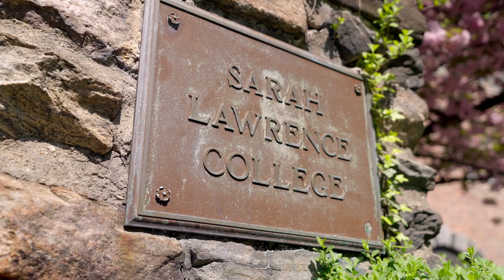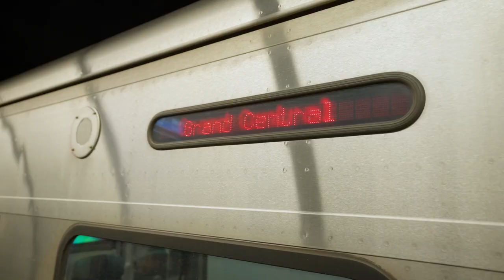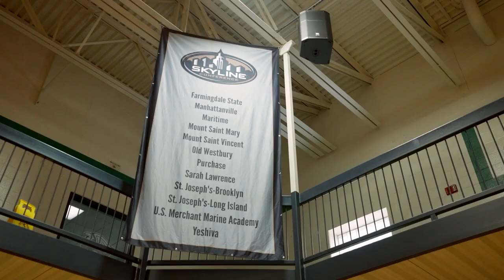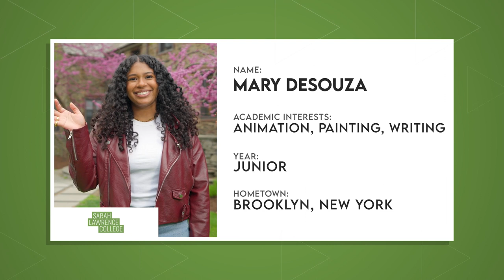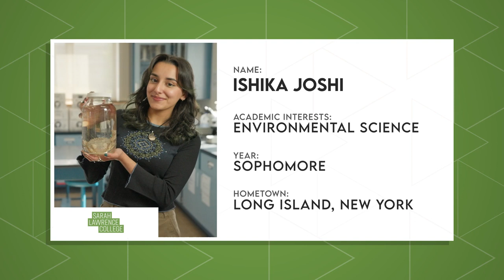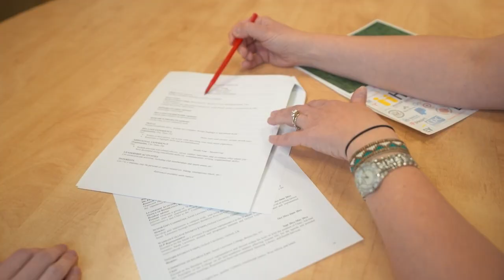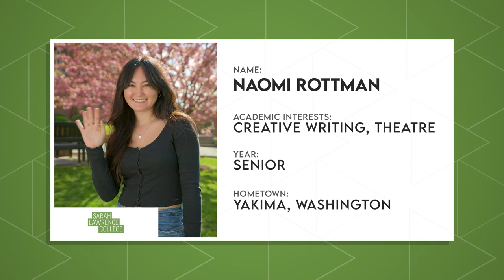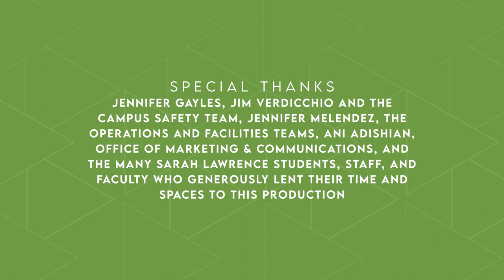The College Tour Full Episode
Get up close and personal with Sarah Lawrence College, right from the comfort of your screen. We're proud to be featured on season 9 of The College Tour, streaming soon on Amazon Prime. Our 10 student hosts invite you into their SLC worlds, sharing their experiences with everything from our one-of-a-kind educational model, collaborating with our fabulous faculty, life on this beautiful campus, finding community, career and future preparation, and what it's like to have New York City as your backyard.